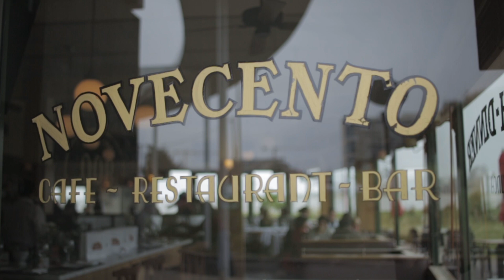Santander - Día de la Madre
En el Día de la Madre, Santander les dio una dulce sorpresa a las Mamás Santander, para devolverles un poco de todo lo que nos dan.